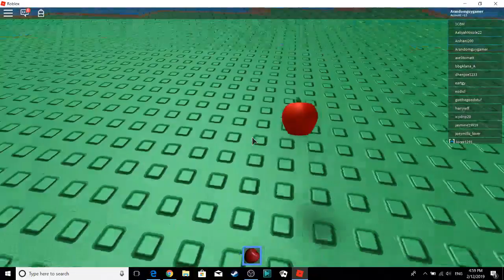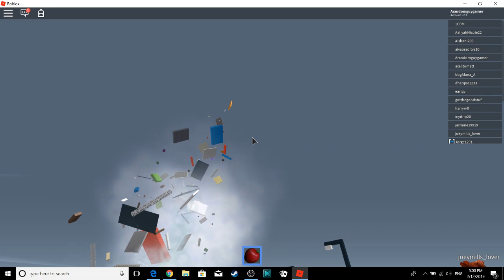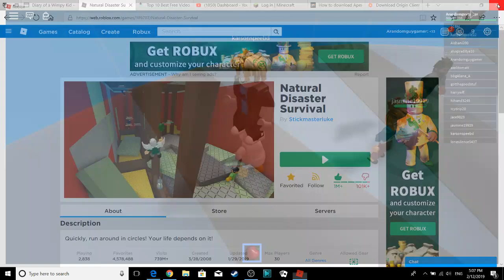MY FIRST VIDEO BACK (Still not good)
This is my first video on my laptop. It's not perfect, but I'll improve.